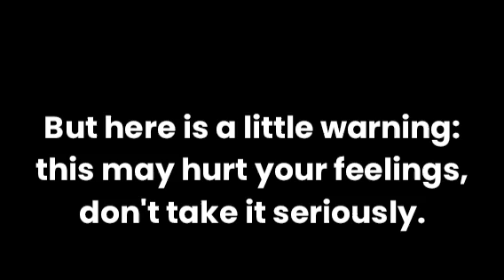UP SD70MAC with 40x log cars! (Train & Rail Yard Simulator)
Hello guys and welcome to my new video! Before we jump into the video, I have some sad news. TRENS DE BERRO FR got terminated one day ago and shifted to his new channel, so here is his new channel.
Anyway, let's jump into the video. In this video, I railfanned a UP SD70MAC with 40x log cars in Train and Rail Yard Simulator! This train is so long that it can cover almost a kilometre! So, hit the like button and subscribe to my channel so you won't miss new Train and Rail Yard Simulator videos and make me reach 2K subscribers by subscribing to my channel.